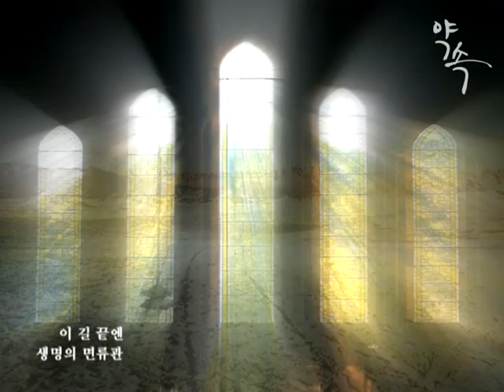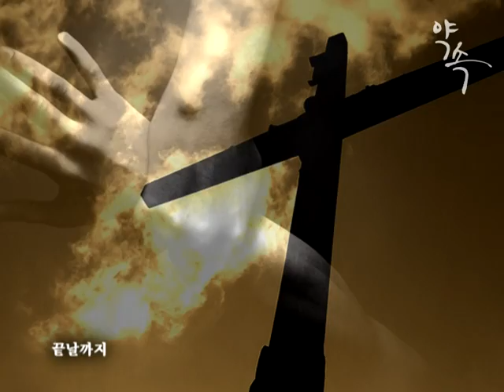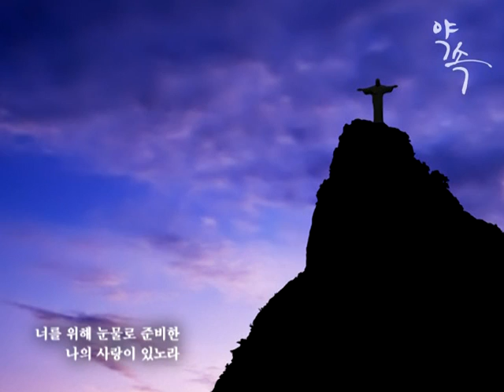박수열 1집 "약속" 뮤직비디오